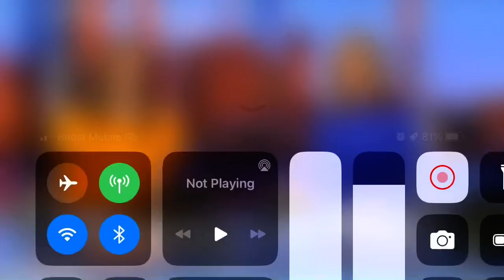CROSS BRONX EXPRESSWAY